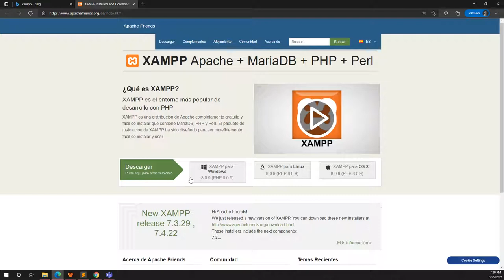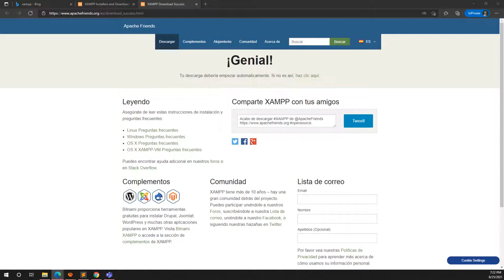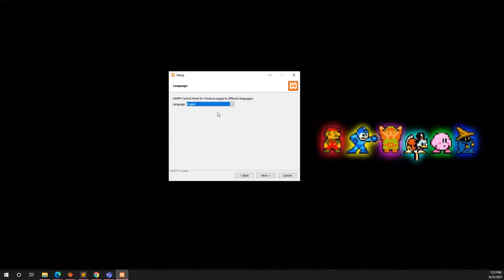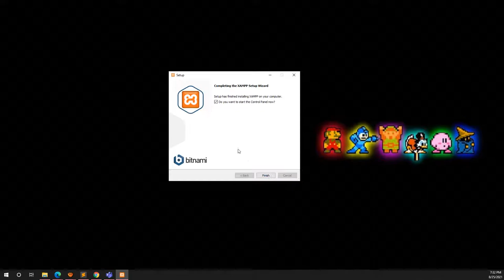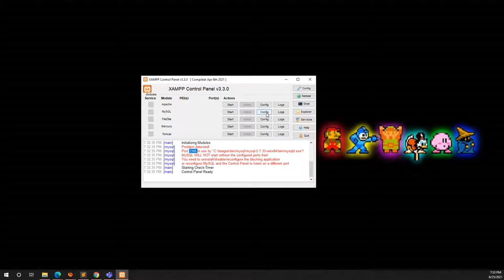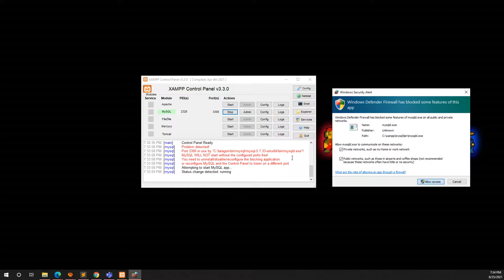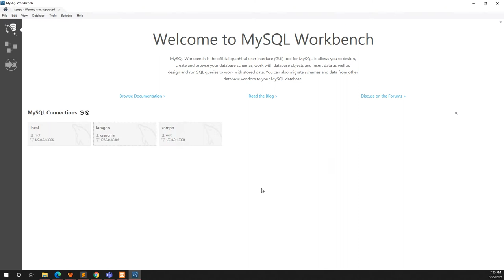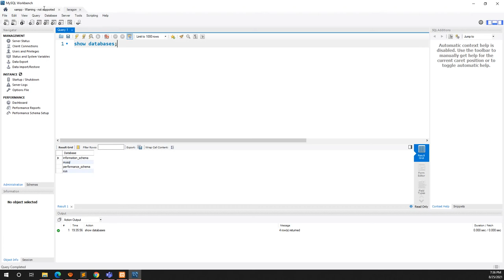Instalación de XAMPP en Windows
En este video instalaremos XAMPP en Windows.